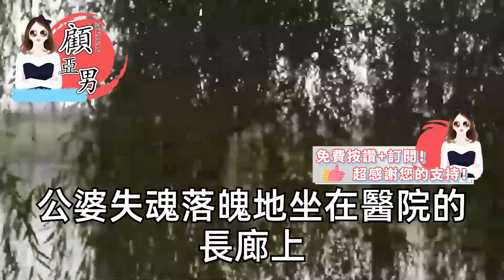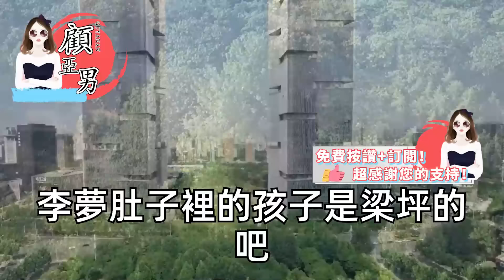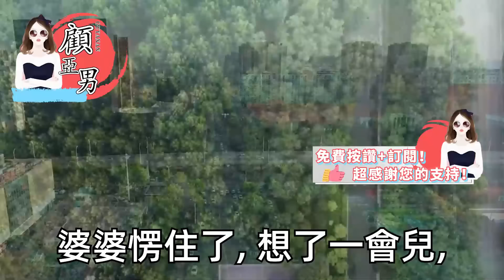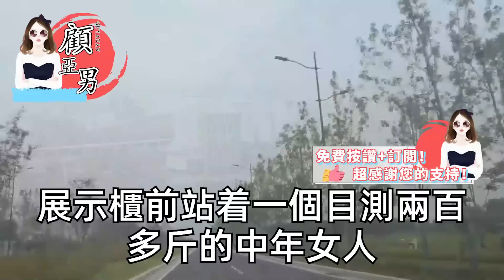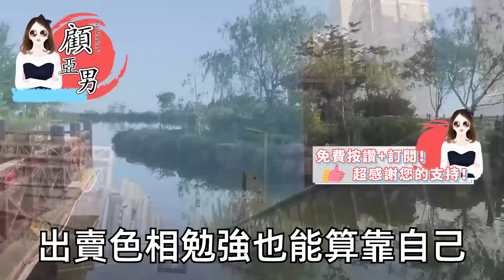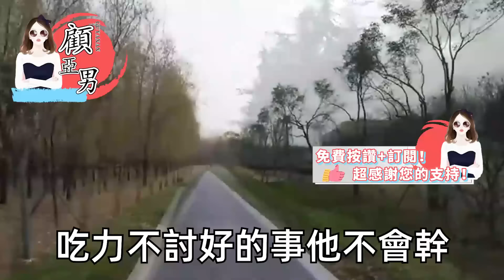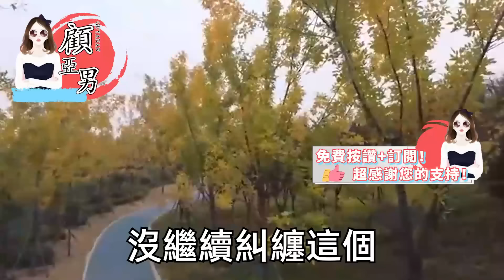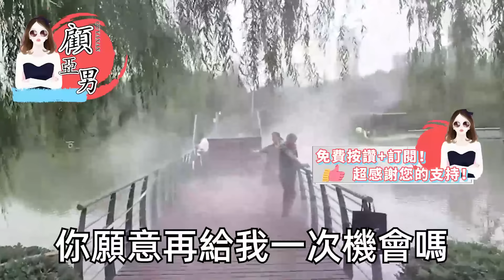小三懷孕三個月老公動腦筋了，反正自己有冠心病裝假死就行，屆時買個假骨灰盒逃出生天，可當天身為醫生的我發現，剛想配合演戲看他耍花樣時，他一激動心跳過速真涼了【顧亞男】【高光女主】【爽文】【情感】